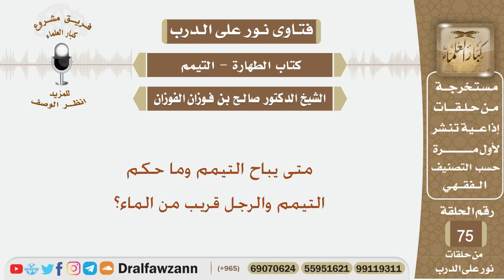متى يباح التيمم وما حكم التيمم والرجل قريب من الماء؟ الشيخ صالح بن فوزان الفوزان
نص السؤال:
متى يباح التيمم وما حكم التيمم والرجل قريب من الماء؟

السيرة الذاتية :
للاشتراك في قناة الشيخ صالح الفوزان

رئيس الفريق
لمشروع كبار العلماء